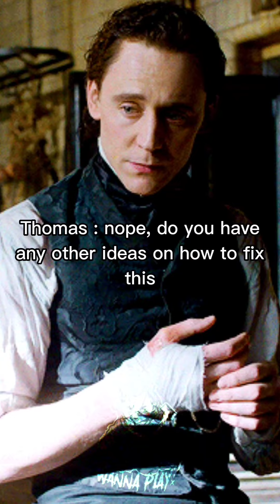GHOST ARE REAL! ep.22